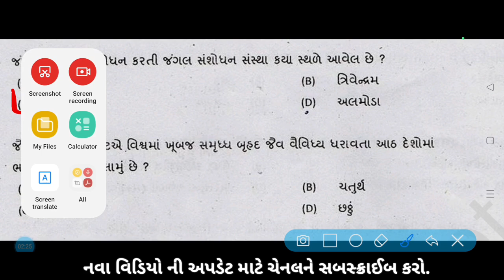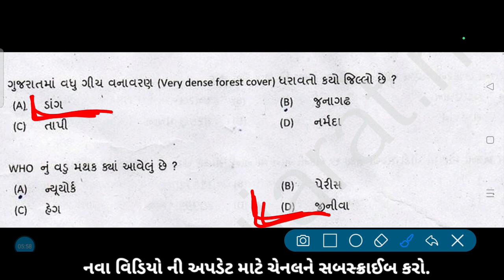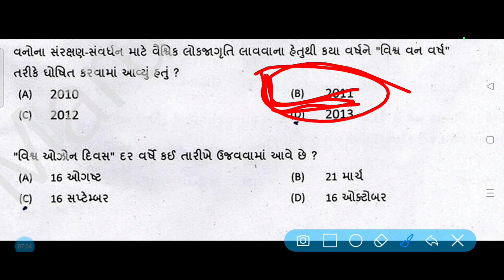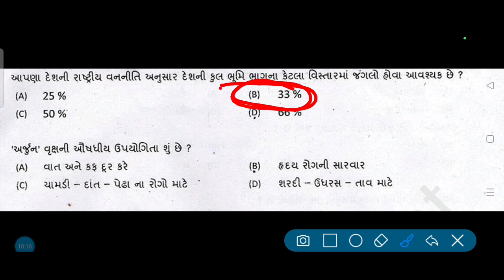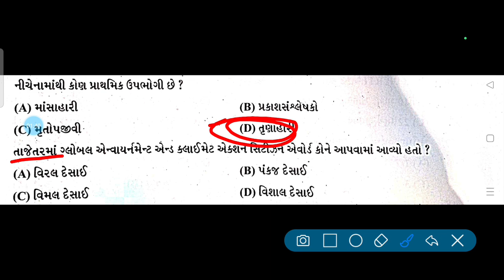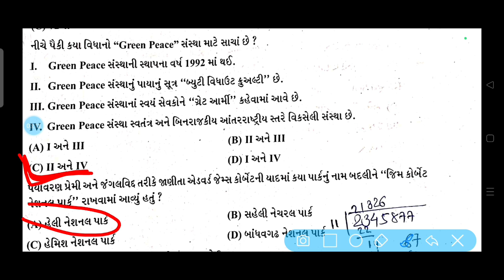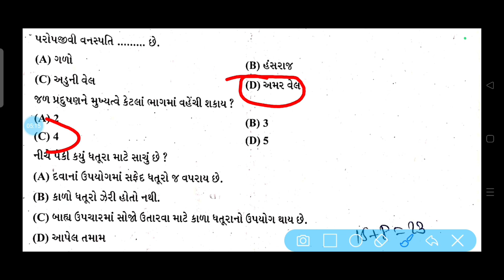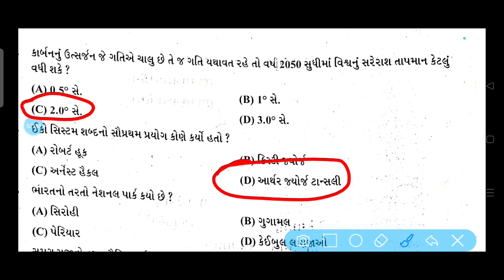ફોરેસ્ટ ગાર્ડ - 2016 અને 2022 નાં પેપરમાં પુછાયેલા પર્યાવરણનાં પ્રશ્નો | Forest Guard | Vanrakshak